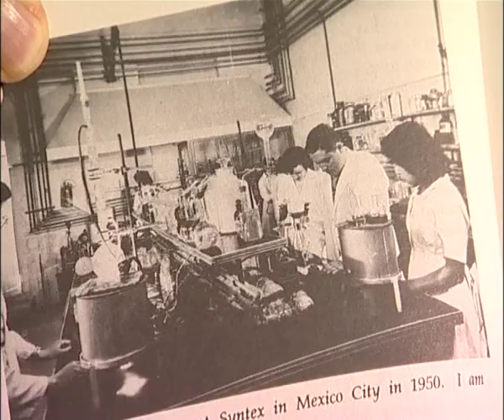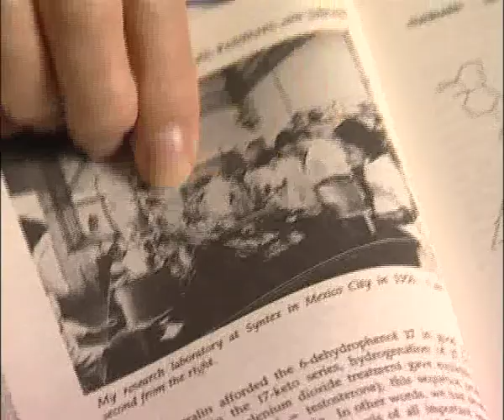Carl Djerassi - Deciding to move to Syntex in Mexico (70/117)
Austrian-American Carl Djerassi (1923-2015) was born in Vienna. He revolutionised the field of female contraception when he and his team of chemists produced synthetic progesterone which led to the development of the first oral contraceptive pill. [Listener: Tamara Tracz; date recorded: 2005]

TRANSCRIPT: Syntex approached me and said whether I would come to Syntex as associate director of chemical research. And I remember I was at that time 27... 26, 27... 26. But I hadn't been an industrial chemist for four years, but I was a chemist at one lab in Ciba with two assistants. And Syntex offered me the associate director of their establishment with a dozen or more people in the lab. Now, you ought to get an idea of the primitive nature of a lab, however, of which I actually have a picture somewhere. Yes, right here. So, you see this was my lab at Syntex. You see it’s a primitive lab. Of course, labs were primitive, but you see how many people there were there. It’s pretty crowded. They all worked for... worked for me... with me and I myself, I’m standing right here, was also working in the lab. But so, you see that was a very important step and we... well, I’m jumping a little ahead because that was Syntex. They'd offered me a job. I’d never been to Mexico. I mentioned it to friends of mine. They said, you are out of your mind because, (A), not only can one not do really anything in Mexico. Typical Yankee arrogance, you know. Anything south of the Rio Grande didn’t exist scientifically. And secondly if you want to do hot research you’ve got to do it in the hot places, not there. Well, that made sense. I mean I realised this myself, but I’d never been to Mexico and they invited me to come there just for an interview trip, and I really felt... sure. I’ll have a vacation trip to Mexico. In fact, I did do that and then returned by way of Havana. So, it was my first visit to Cuba and you must remember these were days when... this was not a short trip from New York to Mexico, changing planes in Texas. I remember going to Havana on a DC3 from Mexico to... to Cuba on Cubana and so on, but it was a marvellous trip. But, and that was the amazing thing, I was absolutely charmed by the place. Mexico City was a beautiful place compared to what it is now. Very clear, fantastic setting, and I realised, why not go there for a couple of years and learn another language? You know, at 26 years you're prepared to do all kinds of things. I’d recently been... you know, I was married and George Rosenkranz just charmed me. It was, you know, another European. His wife was also a refugee from Vienna, made me the most marvellous Viennese dessert. That was bribery of exactly the way I can be bribed very easily. And so they offered me the job and I accepted.

The people... the people at Ciba were flabbergasted. Not only considered it, sort of, indecent of me so to speak to leave, but then were willing to raise my salary to match the... the one in Mexico. But I didn’t accept as I never did before. Whenever someone raises your salary to meet ae competition, that’s not the way to do it. I mean if they really valued me, they should have offered me that before and not in response in the way they deal with football players and so on. But secondly, the reason really was science. I wanted to work on cortisone. I didn’t want to... it wasn’t just a question of money, and I felt that here I had a much larger... more pairs of hands. They really were just pairs of hands because they were really all assistants. They were really not... they were mostly women technicians who had been trained on the job with very little... no higher education whatsoever. Most of them not even high school graduates, but who had been trained well in the lab there in the manufacture of steroids. And there were a few Mexican chemists who had been trained abroad and who otherwise really were very capable chemists. And I really immediately adapted to that.